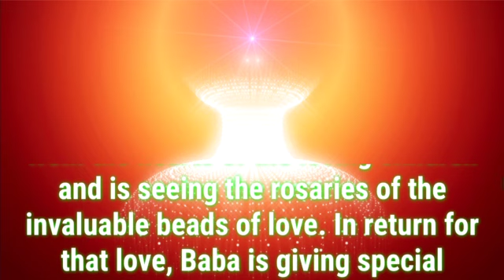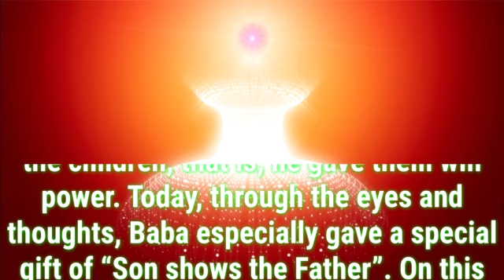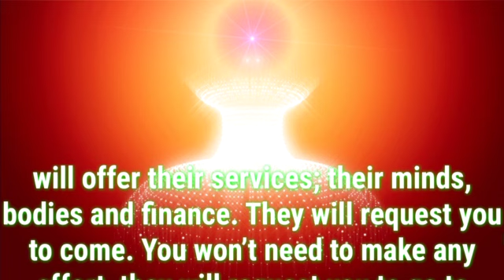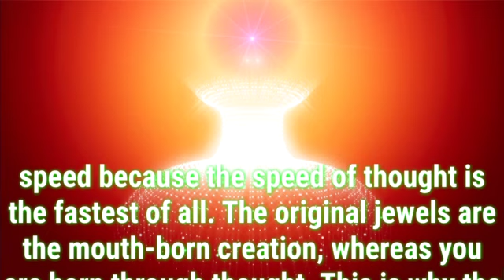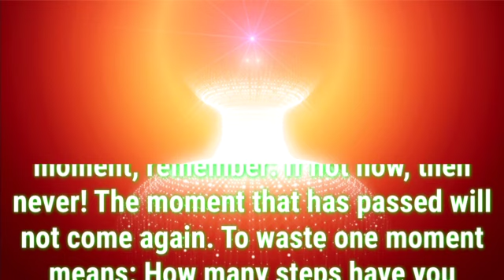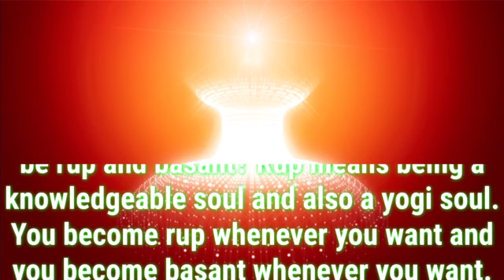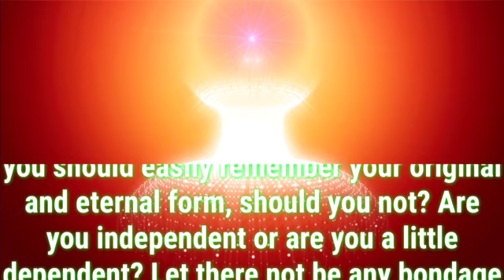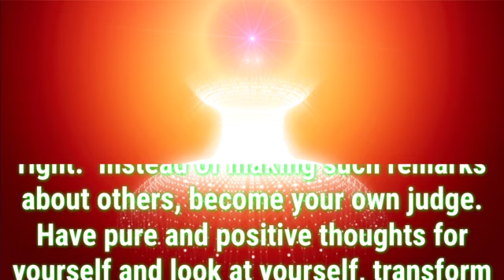Daily Murli English 27 February 2022|murli in english|english murli today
There are two types of murli:

1. Sakar Murlis refer to the original orations that BKs believe to be the Supreme Soul speaking through Brahma Baba.
2. Avyakt Murlis are spoken by BapDada.